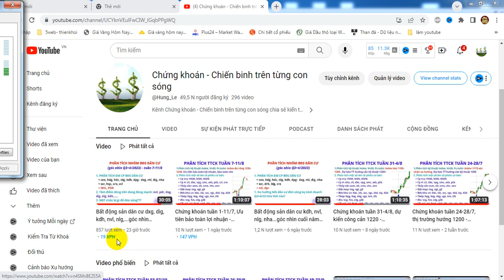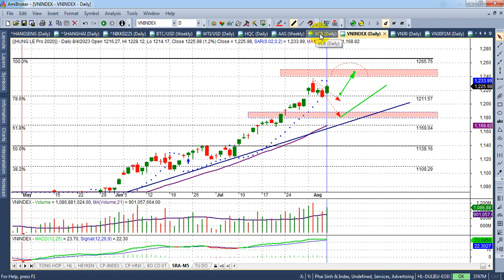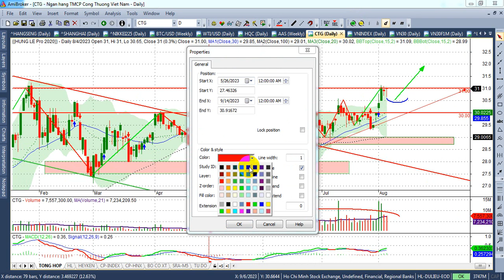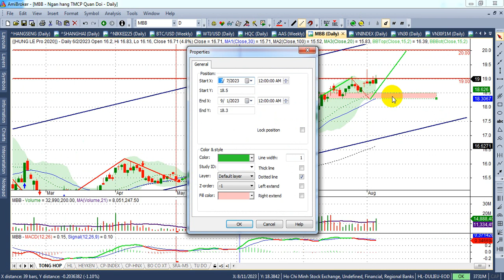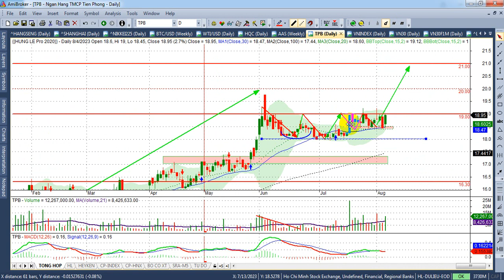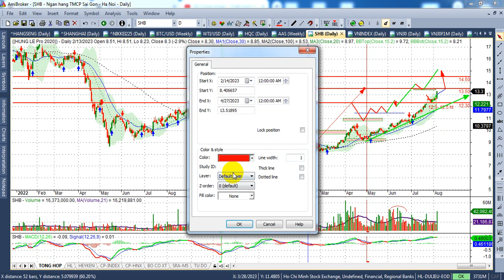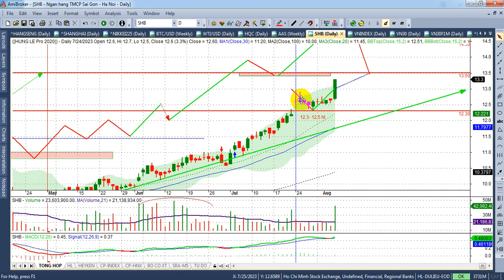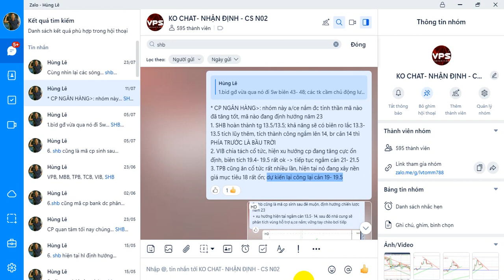Góc nhìn Bank trong nhịp sóng 1250 index, dự kéo bid, ctg, vpb... - VIDEO189++ | Hunglechungkhoan